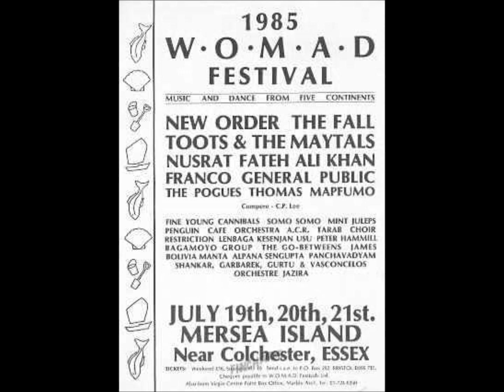New Order-586 (Live 7-20-1985)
Don't always take requests, so don't ask me for anymore!

New Order
Live WOMAD Festival Mersea Island Essex, England

Elegia
Love Vigilantes
Blue Monday
Leave Me Alone
586
This Time Of Night
State Of The Nation
Sub-Culture
Denial
Age Of Consent
Sunrise
(The Wake Interlude)
The Perfect Kiss
Temptation